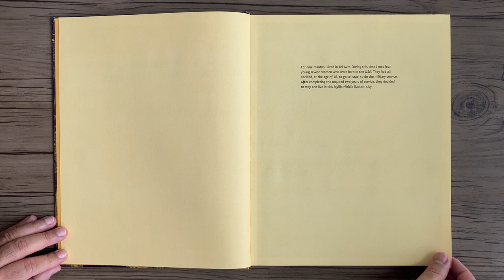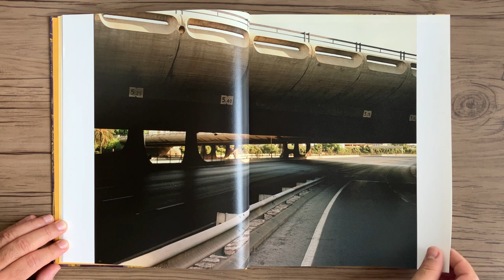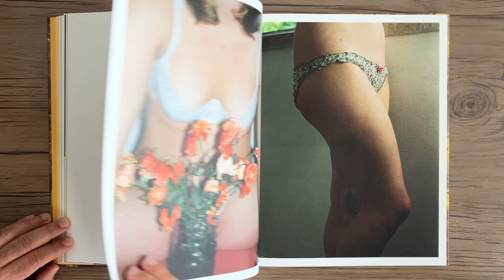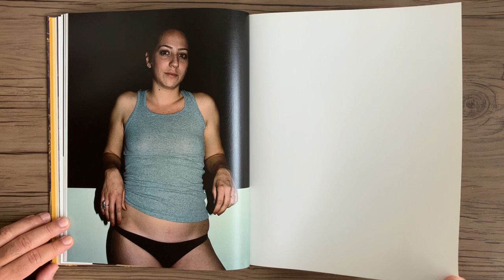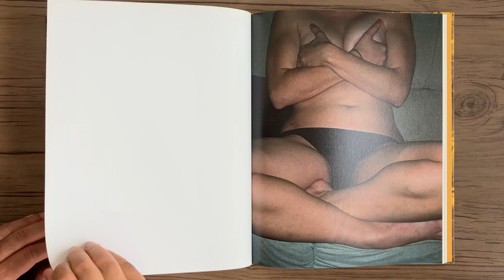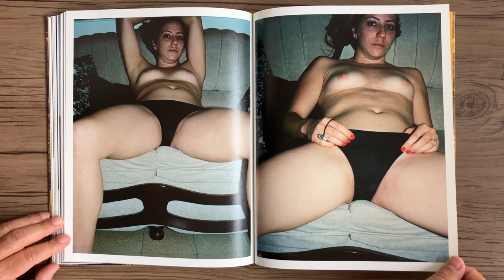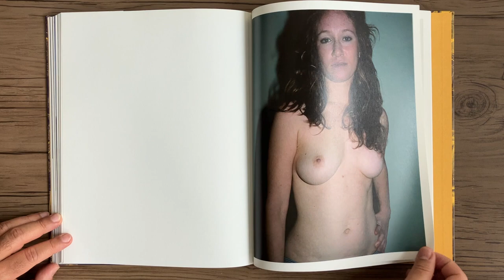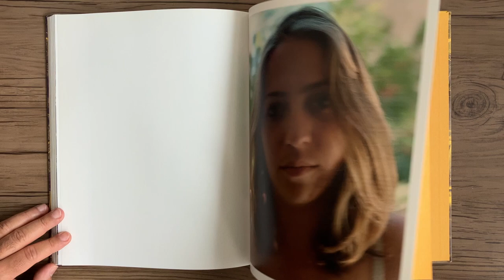JOSÉ PEDRO CORTES Things Here And Things Still To Come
JOSÉ PEDRO CORTES - Things Here And Things Still To Come - Porto: Pierre von Kleist Editions, 2011.

Durante nove meses morei em Tel Aviv. Nesse período conheci quatro jovens judias nascidas nos Estados Unidos. Todas haviam decidido, aos 18 anos, ir a Israel para prestar serviço militar. Depois de completar os dois anos de serviço exigidos, elas decidiram ficar e viver nesta idílica cidade do Oriente Médio.
José Pedro Cortes

As imagens de quatro mulheres são intercaladas com paisagens e vistas detalhadas da cidade - carros antigos, palmeiras crescidas, pórticos, poças d'água. o espectador entre a intimidade dos retratos e a cidade deserta de Tel Aviv.
Pierre von Kleist

During nine months I lived in Tel Aviv. During this period I met four young Jewish women who were born in the USA. They had all decided, at the age of 18, to go to Israel to do the military service. After completing the required two years of service, they decided to stay and live in this idyllic Middle Eastern city.
José Pedro Cortes

The images of four women are interspersed with landscape  and detailed views of the city - old cars, over grown palm trees, porticos, puddles of water.. Mixing color and black&white, hard flash and natural light, this book creates a sense of ambiguity placing the viewer in between the intimacy of the portraits and the deserted city of Tel Aviv.
Pierre von Kleist